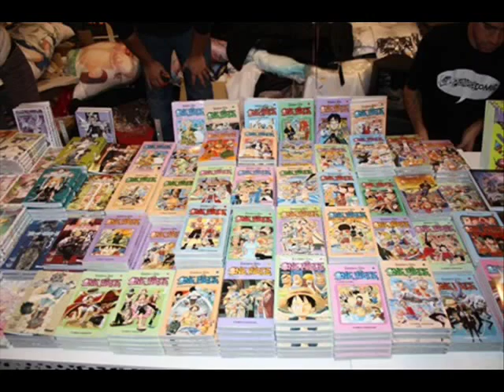CULTURA JAPONESA, EDICIÓN DE FOTOS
PAISAJES, FESTIVALES, COSTUMBRES, COMIDAS, ANIMALES, CULTURA GENERAL.